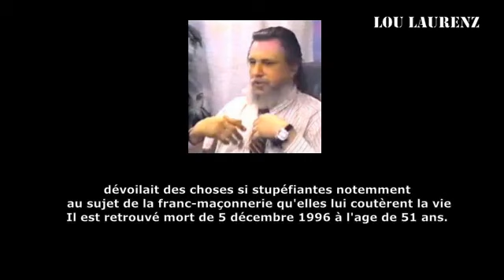✞Stéphane Blet,Claire Séverac,Serge Monast✞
- Serge Monast, Claire Séverac puis Stéphane Blet tous les trois meurent après avoir fait des révélations très intéressantes.
✞Stéphane Blet Date de décès : 7 janvier 2022
✞Claire Séverac Date de décès : 25 décembre 2016
✞Serge Monast Date de décès : 5 décembre 1996
Un hommage à toutes ces personnes exceptionnelles.🙏.